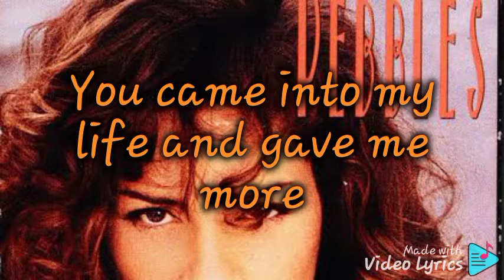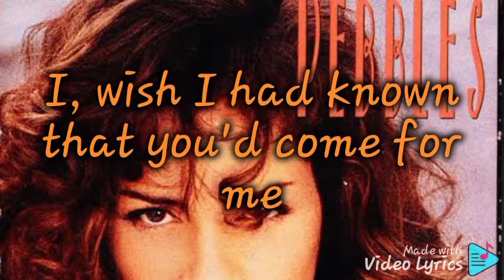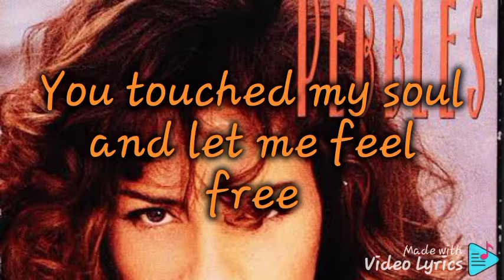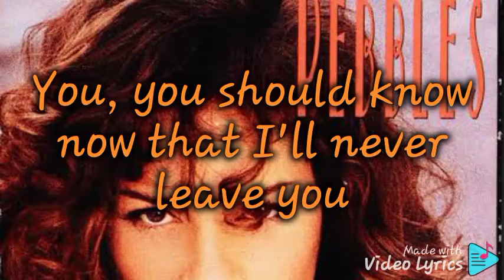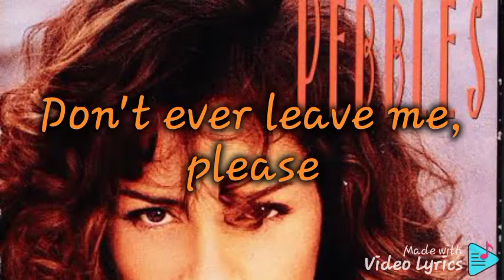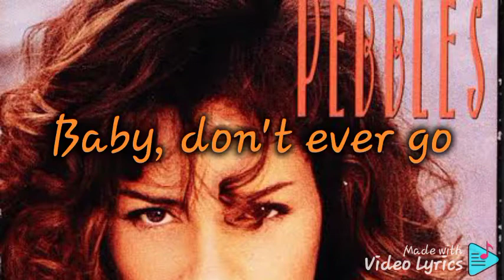Always_ Pebbles (Lyrics)